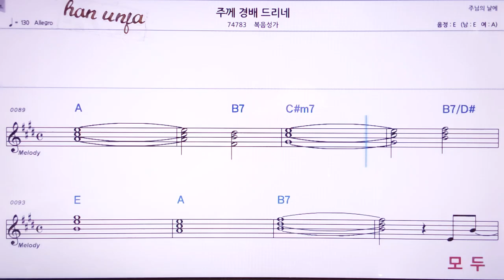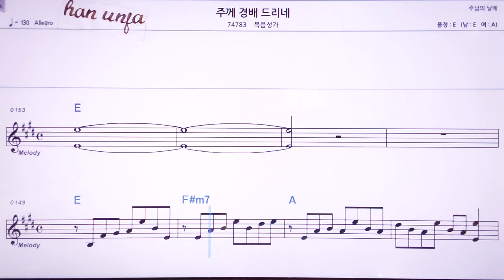💖주께 경배드리네/복음성가 👍MR,노래방, 악보, 코드,Karaoke With Sheet Music